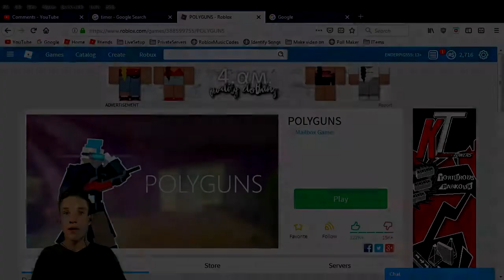PolyGuns | CELEBRATING OVER TWO KILLS!!!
HELP ME WITH GETTING A NEW COMPUTER

I loved playing this game, it's really fun and I'm so glad I mad a video on it. I'm sure you can get more then 2 kills but I can't do that... so... XD

►Recorder (OBS)
►Mic (M-Audio producer USB)
►Headphones (JBL Endurance Run Headphones)